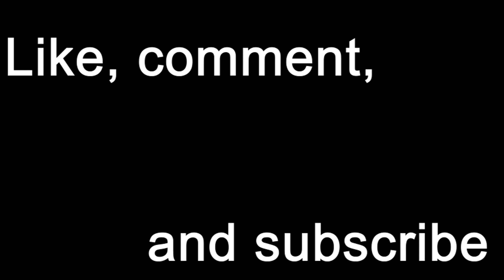2020 Rewind - FPV Freestyle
not gonna lie 2020 sucked. lets hope 2021 is better!!

if the video quality is to bad go to my airvuz

music
robot race - sebei
late at night - rennem remix